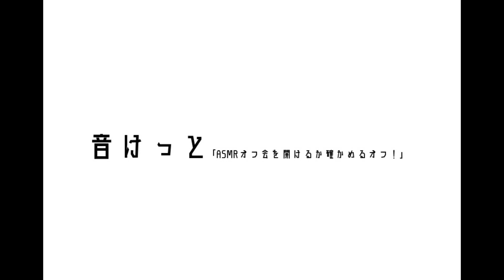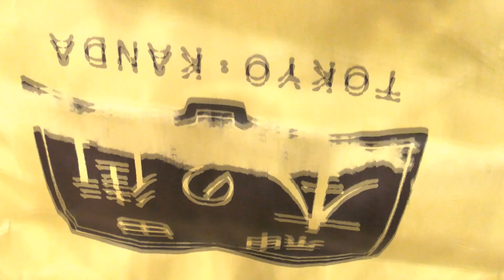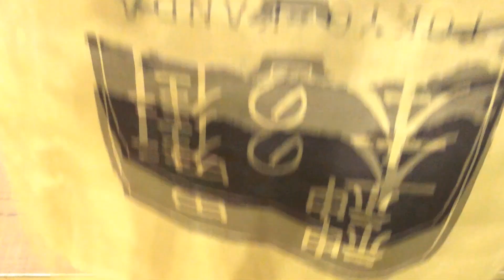音けっとＡＳＭＲの可能性を模索するオフ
皆様、いつもお世話になっております。
音けっと主催の未来プロダクションです。

この度、大阪市内で
「ASMRオフ会を開けるか確かめるオフ！」
をあしもす様・houki様（両名共音けっと出展者です）と共にに開催致しました。
※同時に収録イベントが開催出来ないかも模索してみました。

既に御存知の方も多いかと思いますが
「ASMR」とは大雑把に言えば「聴覚・視覚によって得られる心地よさ」を扱うジャンルであり
2010年にニューヨーク州のジェニファー・アレン氏によって命名されたものです。
（我が国では以前から類似の嗜好が「音フェチ」と呼ばれておりました。）

現在は音楽サークル・音声サークルを中心に開催している音けっとですが、今後はASMRサークルにも積極的に参加を呼び掛ける事により、より幅広く新規性のある大会運営を心掛けていく所存です。

【キャスト】

実演　　　　　　あしもす@sym924
ナレーション　　甲乙亭春菊